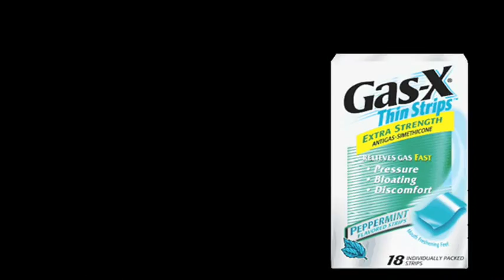Gas X "Dutchoven"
A spec commercial for Gas-X.